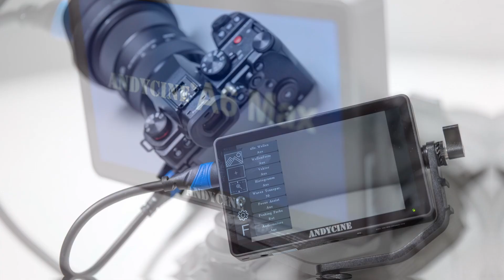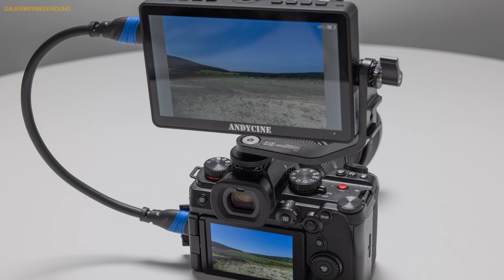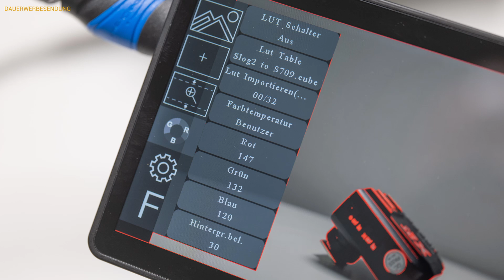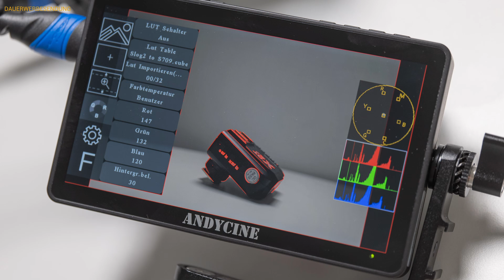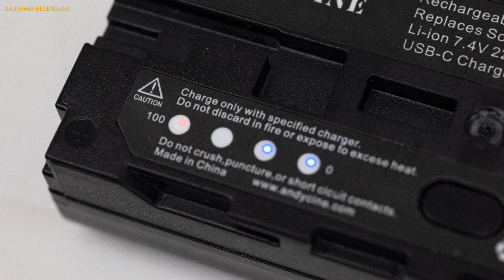Geniale Tools für Fotografen: Andycine A6 MAX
Es passiert selten, dass ich Equipment reviewe und empfehle. Dieses Tool ist für Videofilmer gedacht, lässt sich aber ebenso praktisch für die Fotografie einsetzen.

0:00 Einleitung
1:19 Vorstellung und Features
6:11 Mehr Sicht in der Astrofotografie
7:21 Besseres Focus-Peaking
8:37 Präsentation in der Peoplefotografie
10:21 Vloggen
11:21 Ein "Fazit"